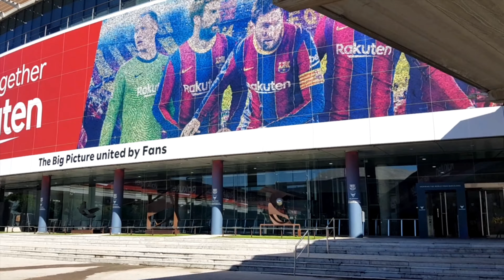Испания Барселона през Ноември част 2 / Traveling to Spain Barcelona part 2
Това е втората част на пътуването до Испания Барселона през Ноември 2020. Като цяло уникално красив град с много места и забележителности които могат да се видят. Ако имате възможност да посетите  препоръчвам !

This is the second part of my traveling to Spain Barcelona In November 2020 .Unique place, beautiful city with a lot  sightsees to see. If you have the opportunity to visit I recommend !!